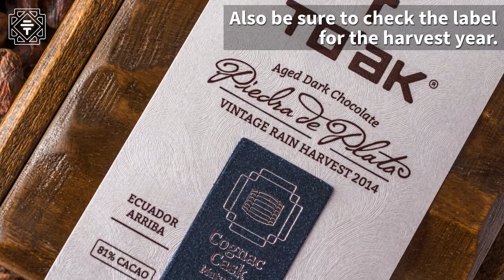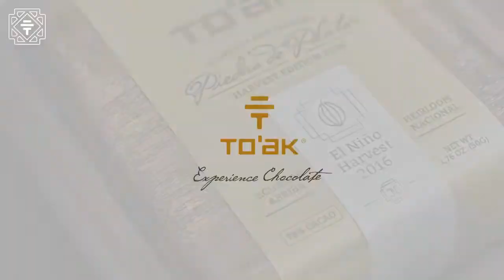WHAT IS SINGLE-ORIGIN CHOCOLATE?